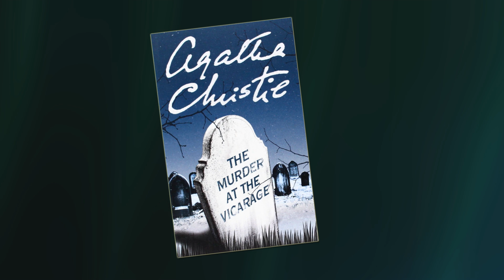Visit Doug's World and Discover Classic Mysteries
Let Doug tell you about some classic mystery authors that will interest fans of all ages.